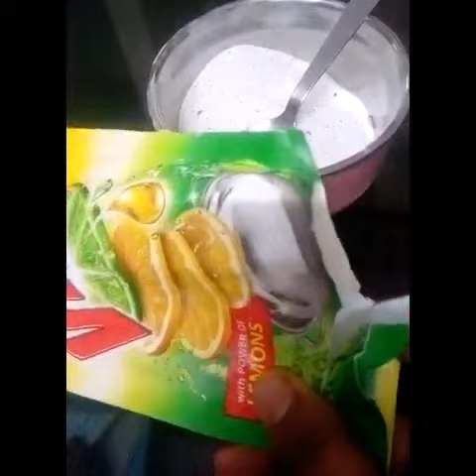Rangoli Trick || Easy kolam hack for kids & beginners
Easy Rangoli hack for kids n beginners.

Rangoli Trick.